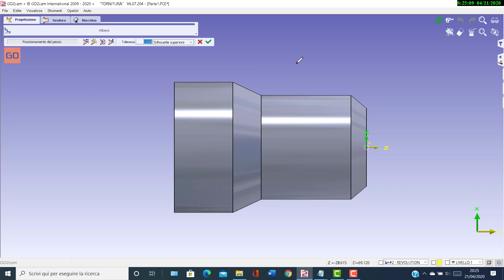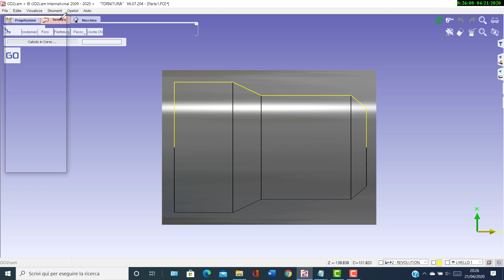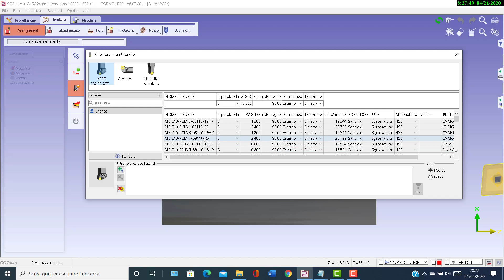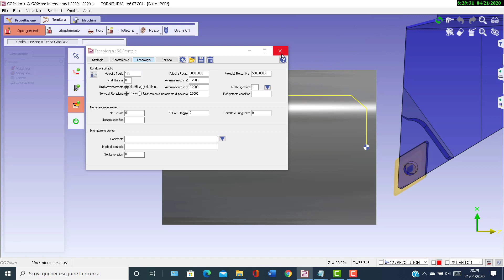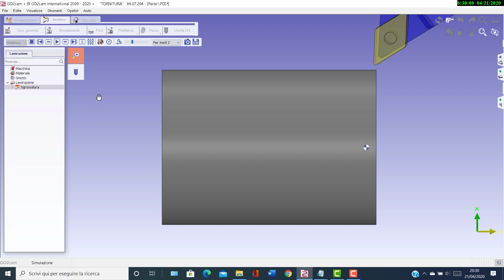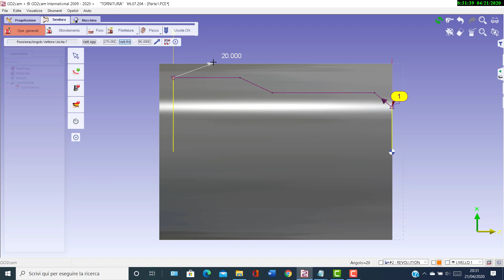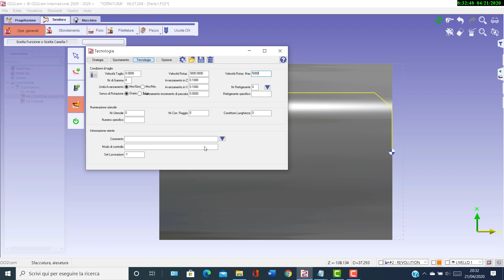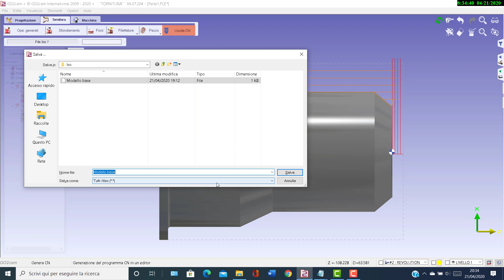go2cam tutorial turn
g02 cam first tutorial